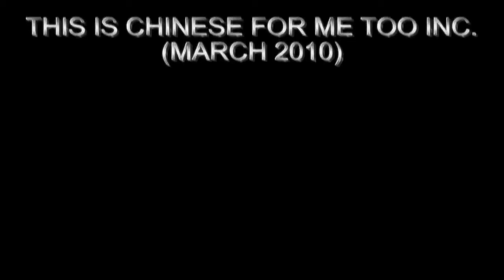« IN THE AIRS » (Short Movie)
" IN THE AIRS " (1990)

(Color-Remastered-New Musics and Sounds in march 2010)

Short movie.
With :
Vincent GAYET,
LOÏC GOHAREL,
DAMIEN ANRÈS.

MUSIC, SOUNDS AND DIRECTED BY DAMIEN ANRÈS.